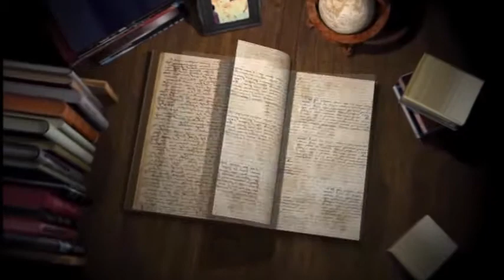18 05 23 Shri Gourav Jain Hosiarpur